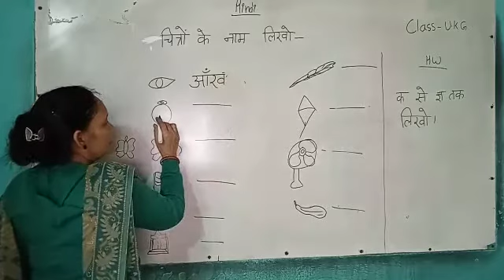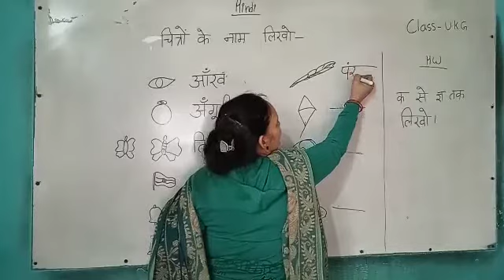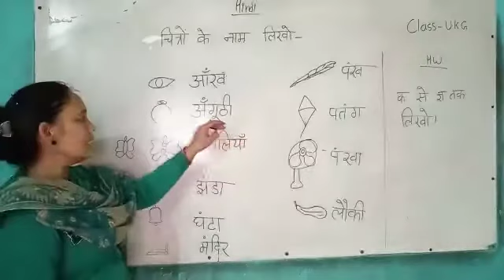UKG |Hindi |Write the Names of Picture